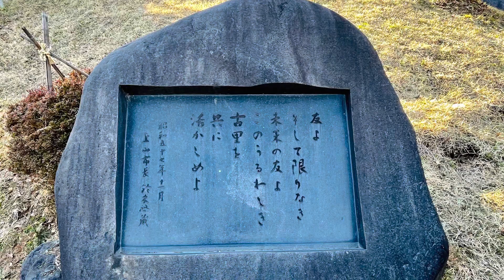上山城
上山城　美しき城！
　かみのやま城の「ひ・な・ま・つ・り」に行ってきました！
　そして、美しきお城に改めて見惚れて来ました！
　上山城は、天文4年(1535)に武衛(永)義忠が月岡・天神森に築いたと伝えられています。戦国時代には、最上氏の最南端の城塞であり、米沢の伊達氏や上杉氏との攻防の舞台となりました。江戸時代では、壮麗な城郭は、「羽州の名城」として知られました。
　美しいお城です！(2021年3月12日)